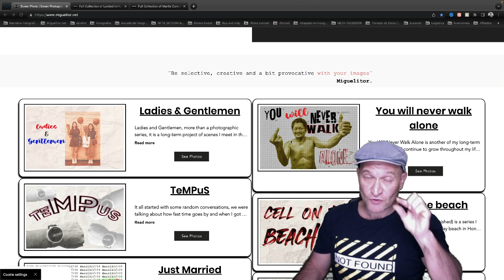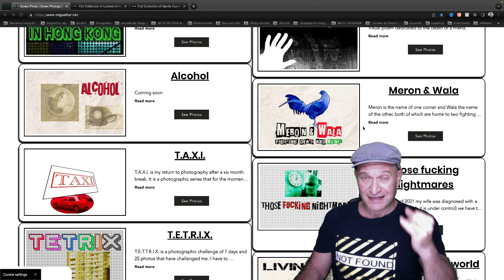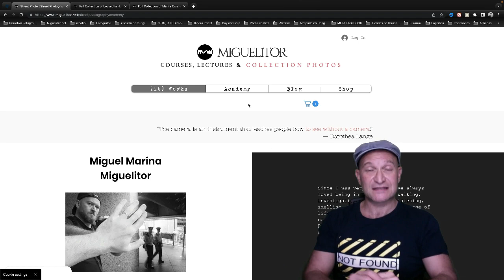Presentación de mi nueva web || Fotografía callejera